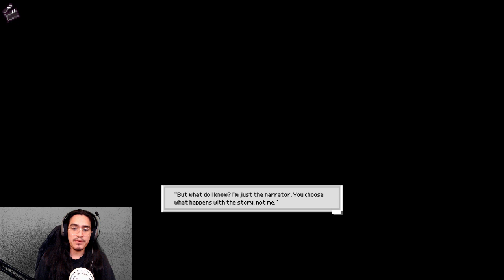Chroma Squad Ep16 Taking on Gaga